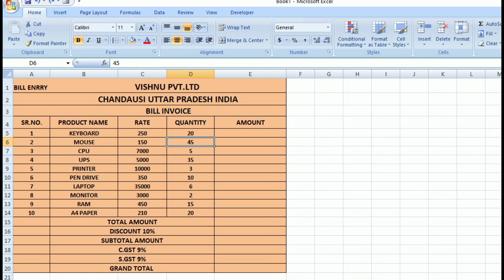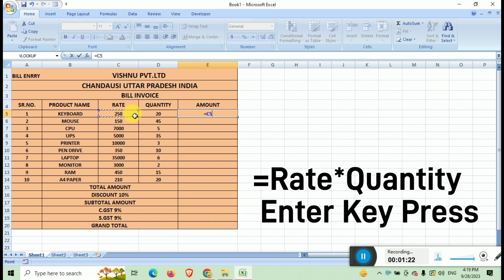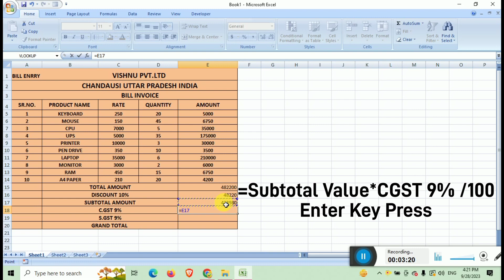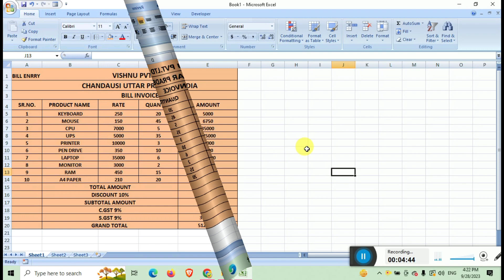Bill Entry kaise kren ms excel 2007 || MS -Excel 2007 me bill entry kren ka aasan tarika ||CIC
gst bill kaise banaye,
billingwork in hospital,
tally me bill ki entry kaise kare,
invoice kaise banaye,
bill book kaise banaye,
bill entry kaise kare,
print kaise nikale computer se,
hotel bill kaise banaye,
salary sheet,
e way bill kaise banaye,
supermarket billing system telugu,
billing kaise karte hai,
invoice kaise banaye,
gst invoice kaise banaye,
bill kaise banaye mobile se,
mall me billing kaise karte hai,
computer billing system kannada,